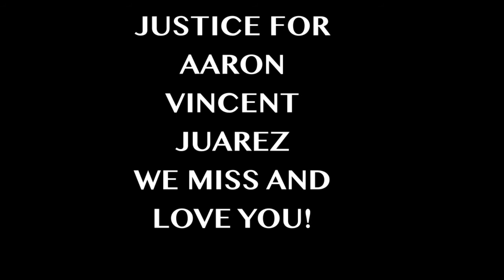Affliction by Sky Tree (Official Music Video)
LIve footage recorded at Zombies Bar in San Antonio, Texas
Audio taken from the Awakening EP